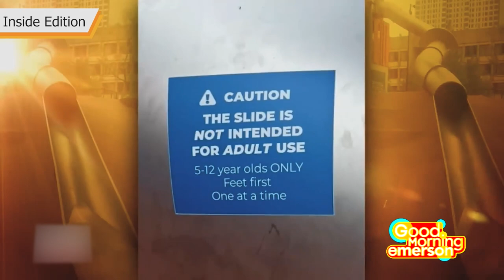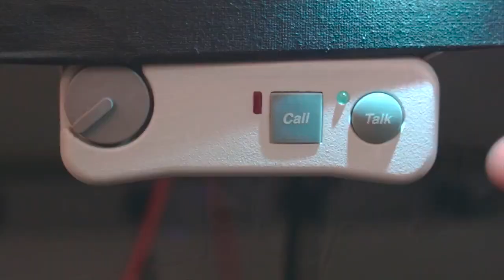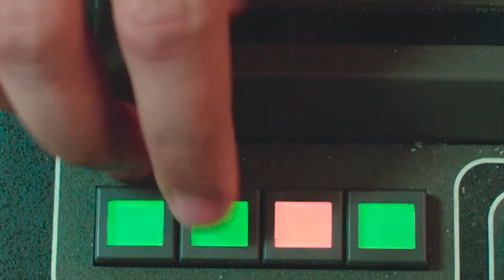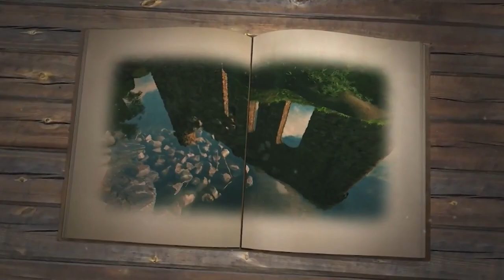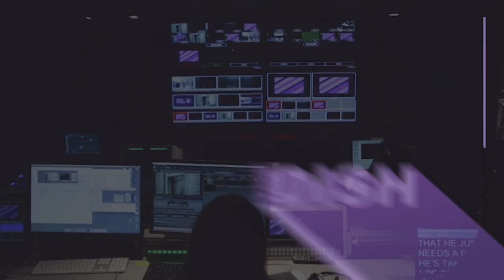Good Morning Emerson, October 17th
This episode, The Israel-Hamas war continues and we keep you up to date with what is going on, Taylor Swift premieres the film for her eras tour and special guests from the Emerson show Hit Point Hall join us to talk out their campaign for this season. All that and much more from Good Morning Emerson.